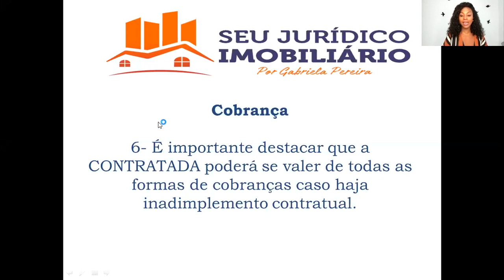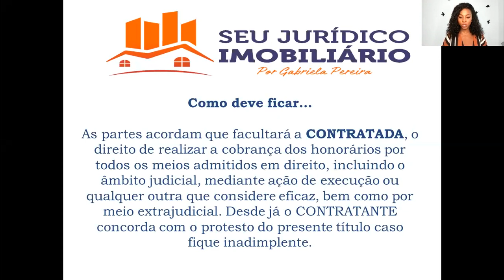Curso Contrato de Honorários